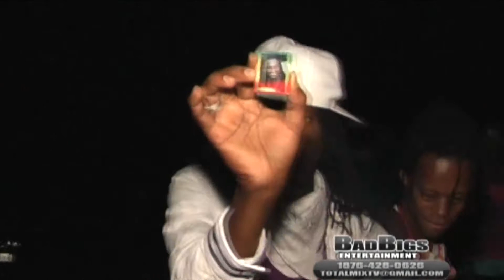EARLY LlOYD THE DANCER AT TANKA BIRTHNITE BASH PARTY FEB 2010